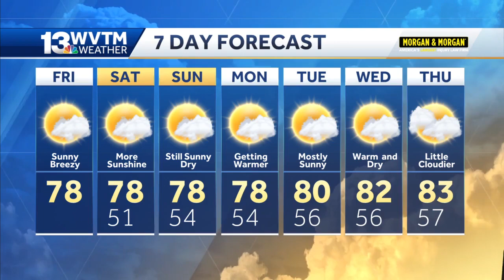Great weather ahead for central Alabama this weekend